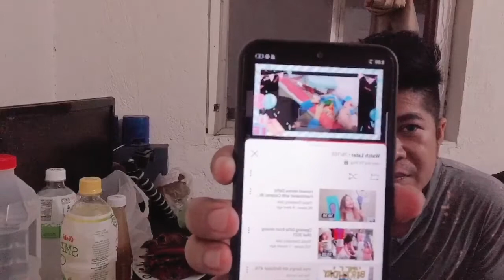kain po guy's